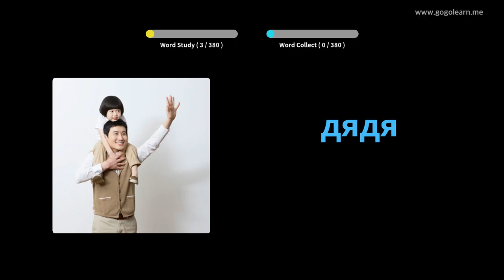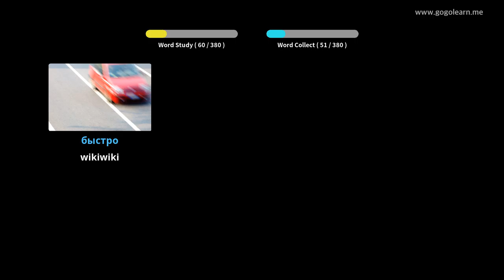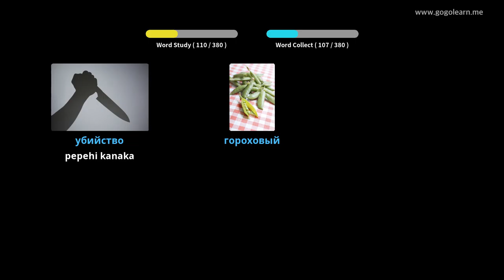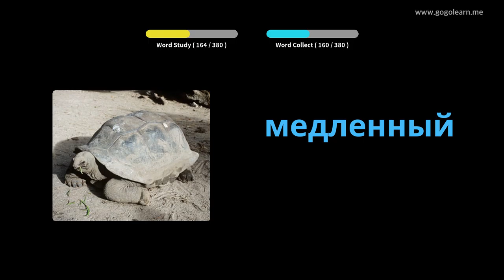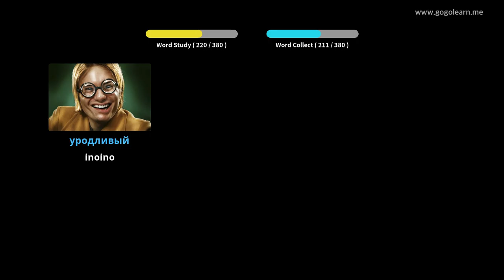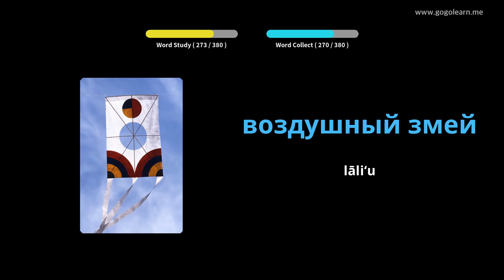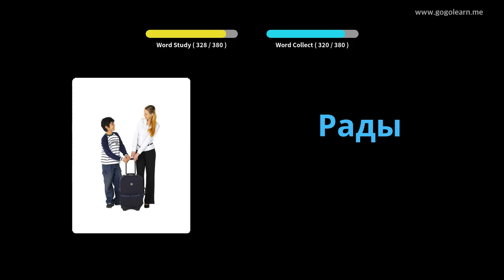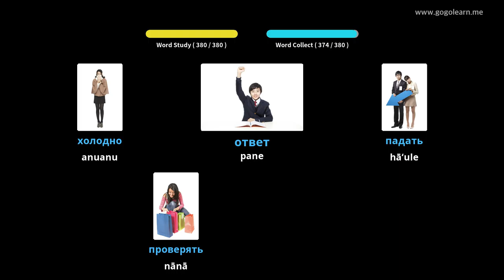ʻO nā kamaliʻi ʻōlelo ʻ Basiclelo Lūkini Lūkini | Golearn